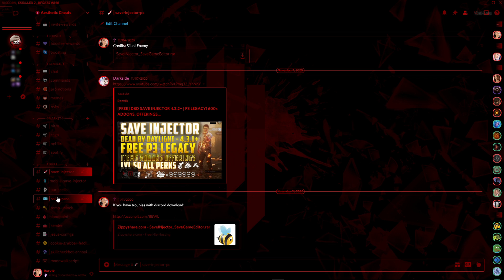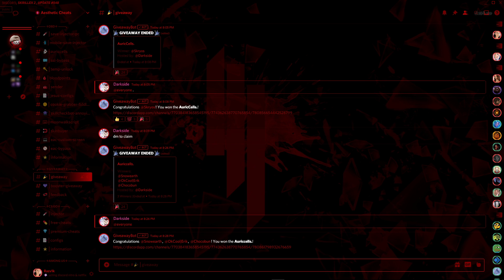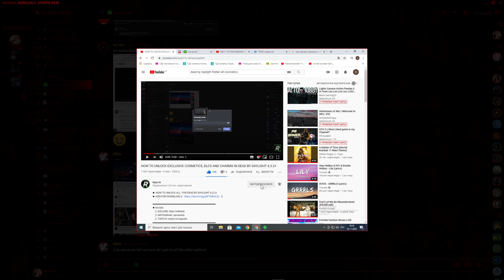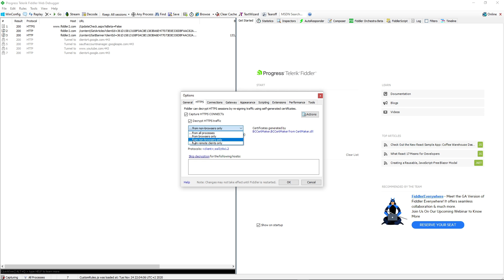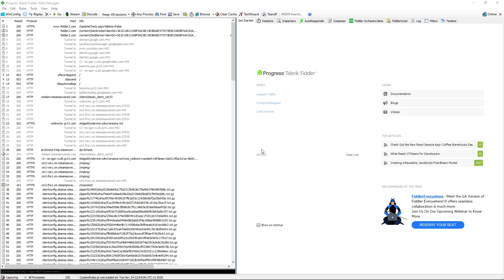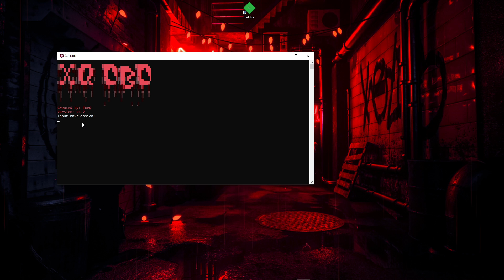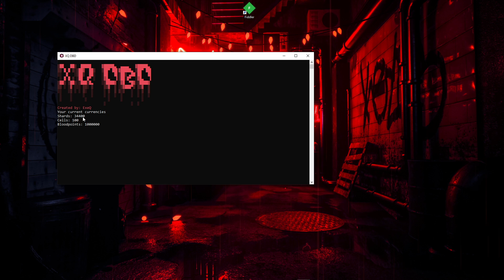HOW TO GET YOUR BHVRSESSION (COOKIE) | FIDDLER TUTORIAL FOR DEAD BY DAYLIGHT 5.2.2+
💎 HOW TO GET YOUR COOKIE WITH FIDDLER 💎
✦ Socials﹕
✦ Warning﹕
❌ Using this method can lead to a banned account, don't use it on your main account, buy an alt and do it there, i'm not responsible for any BAN! ❌